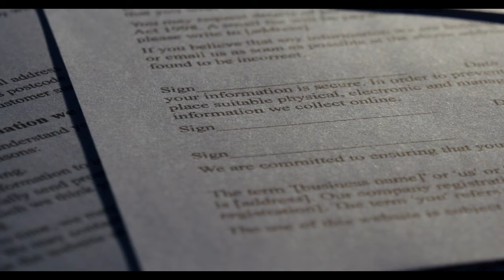Emekli maaş zammında bomba rakam. SGK uzmanı net maaşı açıkladı